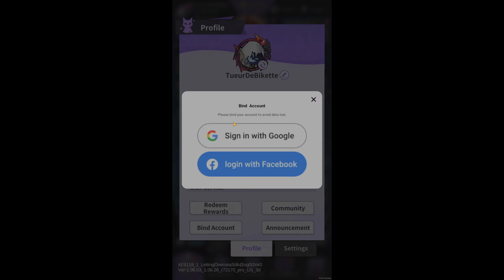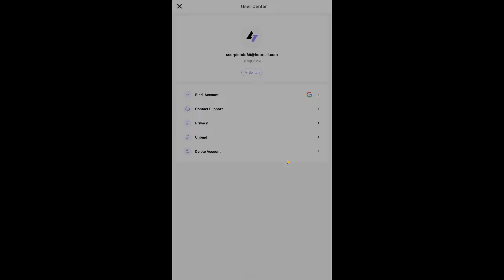⚡COMMENT METTRE ET RÉCUPERER VOTRE COMPTE🔥MONSTER NEVER CRY🔥 TUEURDEBIKETTE⚡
Si vous voulez une vidéo spéciale sur un jeux ou se jeux n'hésitez pas à me le dire en commentaire :). Bonne game à tous :)

▬ ▬ ▬  SITE PARTENAIRE  ▬ ▬ ▬

▬ ▬ ▬  MES RESEAUX  ▬ ▬ ▬

▬ ▬ ▬CONTACT PRO ▬ ▬ ▬